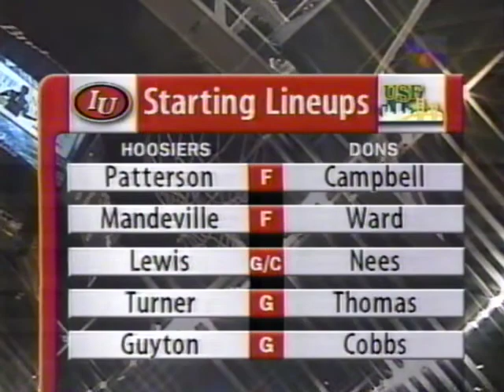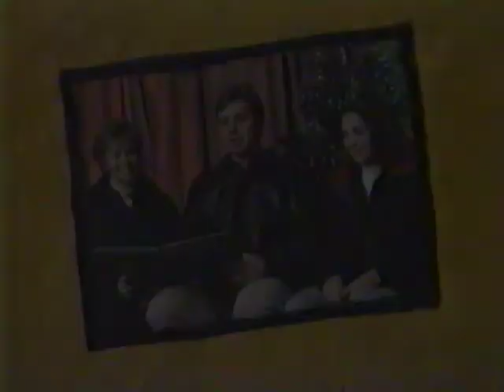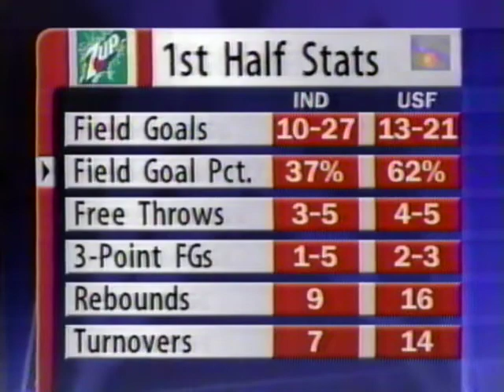Indiana vs San Francisco - 12/22/1997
A 6-3 Indiana team suffered their biggest loss of the young season off the court in the week leading up to this game, as sophomore center Jason Collier announced his intention to transfer during finals week. The Hoosiers were on the road for this one, traveling to Oakland to take on San Francisco in the Pete Newell Challenge.